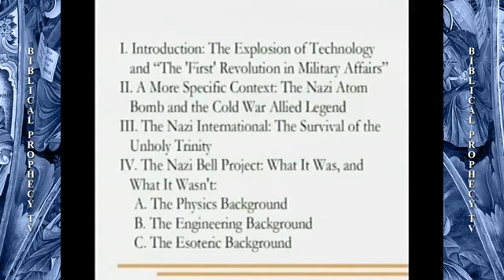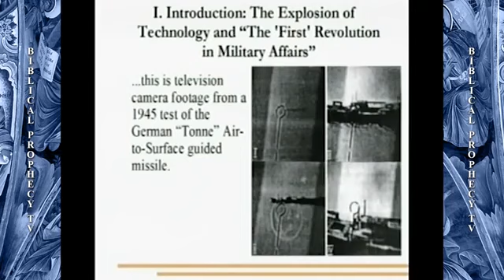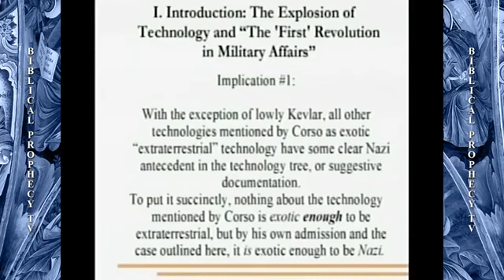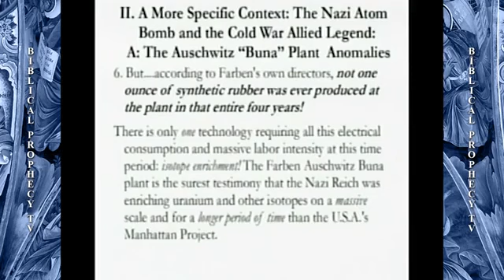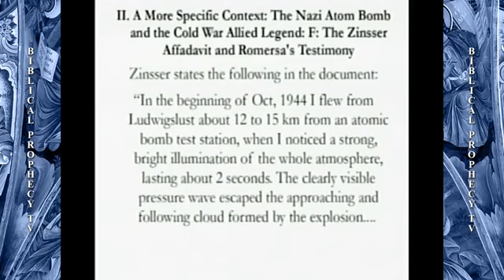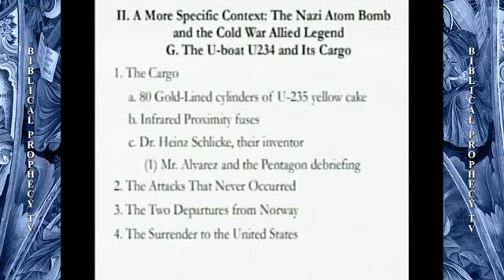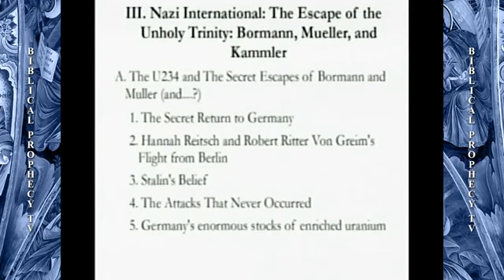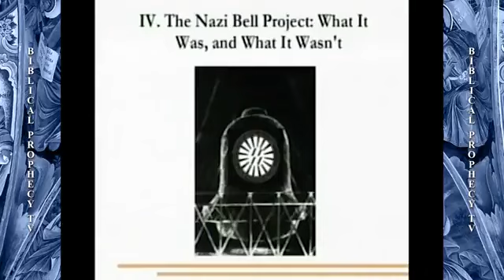Did America REALLY Win World War II-New Information You May Want To Hear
Part 1 of 2 lectures that shed new light on the state of Nazi technology during the second world war,

The historical record has been somewhat blurred to make out the Nazi machine was inefficient and lagging behind the alies, on the contrary they were leading the alies in every field and had plans that both scared the generals and spurred them on to capture this technology, and somewhere along the line agreements were made to allow certain members of the Nazi elite to escape in exchange for atomic secrets and more, this may amaze you at how far ahead they actually were